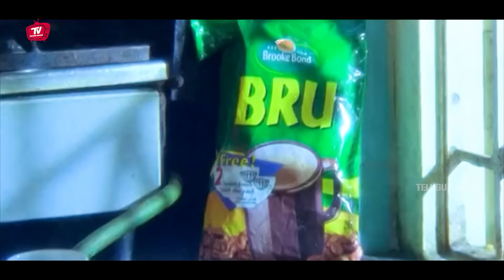Prakash Raj And Brahmanandam Funny Food Eating Comedy Scene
Watch And Enjoy Prakash Raj And Brahmanandam Funny Food Eating Comedy Scene | @TeluguVideoZ